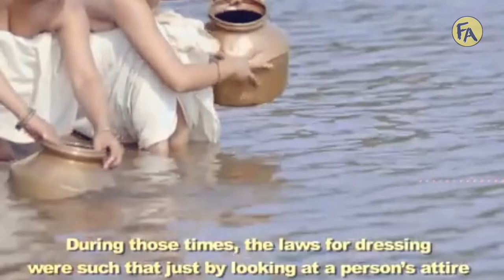Nageli Brest Texe Freedom Women || Nageli History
guys In this video we are going to know about a woman who has eradicated the evil practice going on towards women from the root.
In this practice, women had to pay tax to cover their breasts, a woman named Nageli, who was a victim of this mischief, who was very beautiful in appearance but she refused to accept this evil practice, started covering her breast but when the king When he came to know about this, he sent his officers, then Nageli cut off his breast and gave it to those officers.
  Rest of the information is in the video

I Hope you Guys ap log  video ko enjoy kiye hoge

More Facts video Details